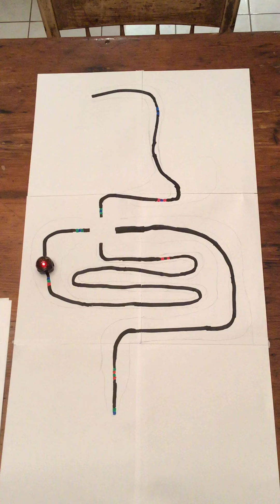Ozobots: Le système digestif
Using Ozobots to code the human digestive system! Can you code it? Can you explain what is happening in my video and explain how the Ozobot is getting digested?